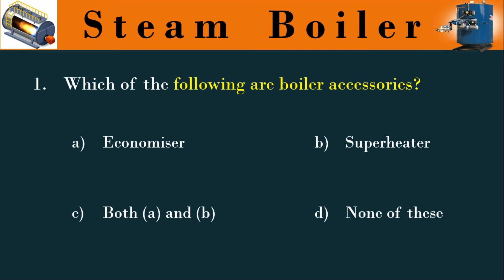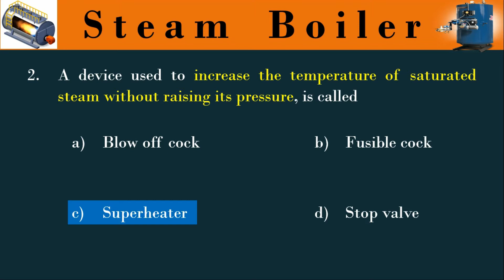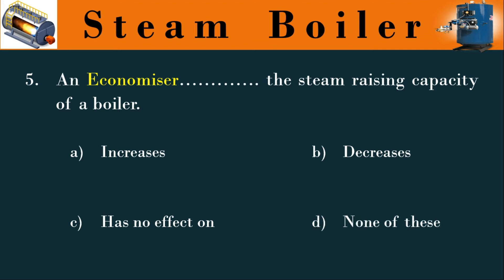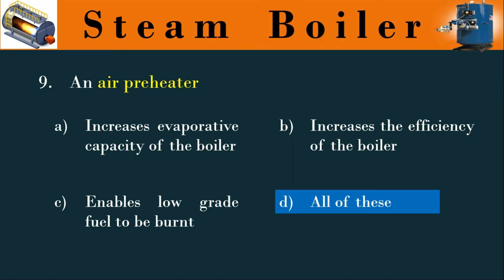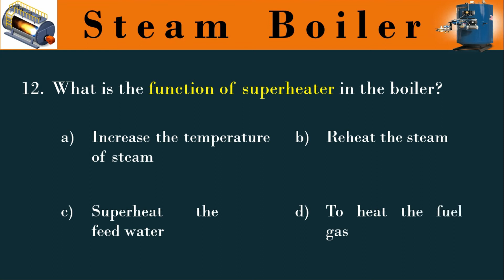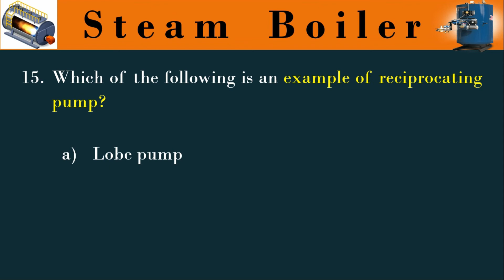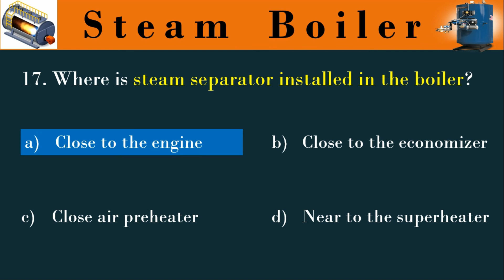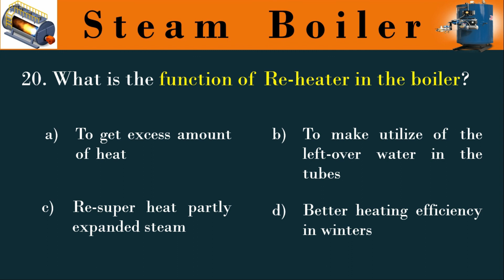MCQ on Steam Boiler | Mounting and Accessories | Module 3 | Thermal Engineering | GATE | JEE | TRB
Dear Sir,
In this video, we will discuss MCQ on Fire Tube Boiler